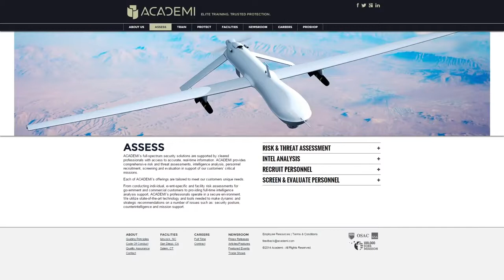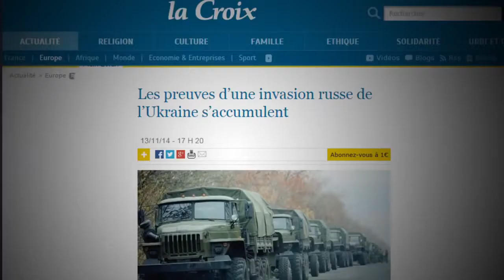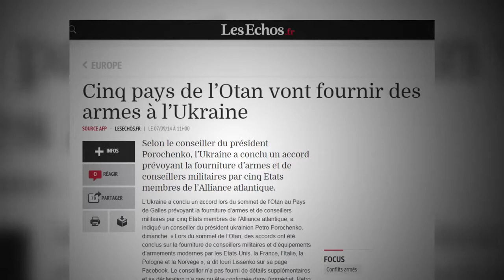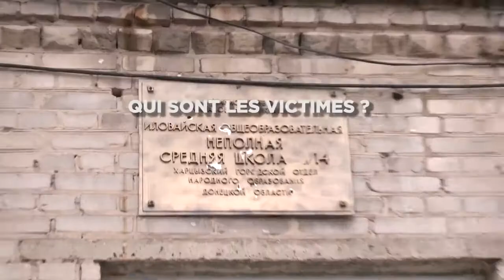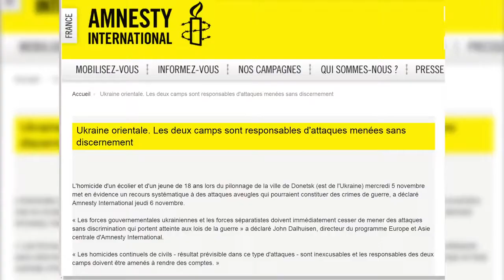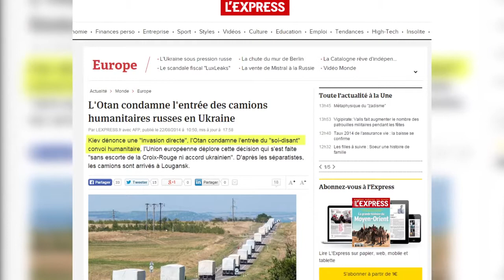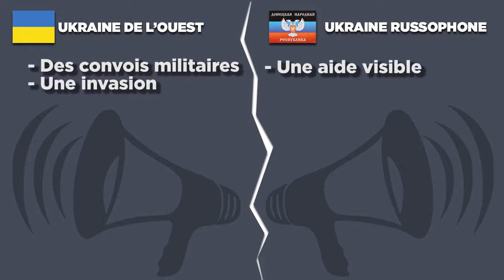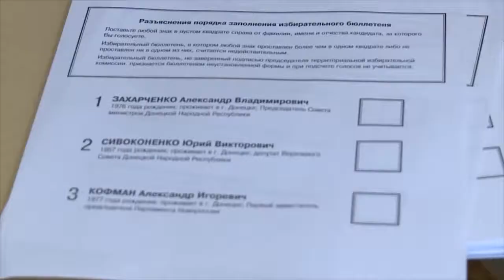La face cachée de la guerre en Ukraine 2eme partie (document TV Libertés)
Suite à la censure du compte de TV Libertés, republication du documentaire de TV Libertés sur la guerre en Ukraine, dans lequel est intervenu Jean-Luc Schaffhauser.